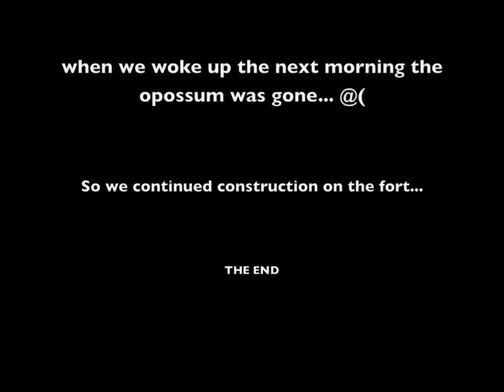Opossum In My Backyard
a possum lol
it had a bloody scar on its head...
and yeah
and yes i spelled opossum right